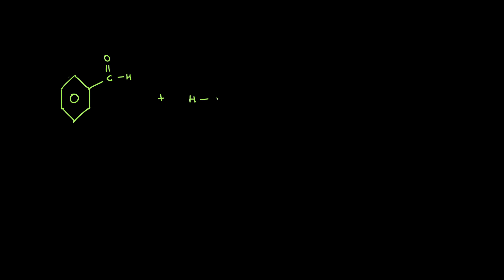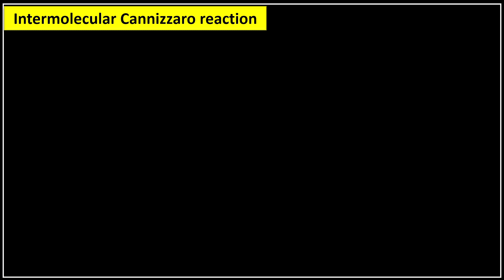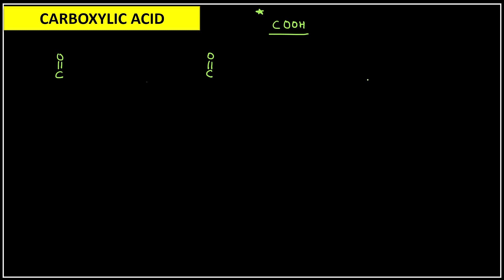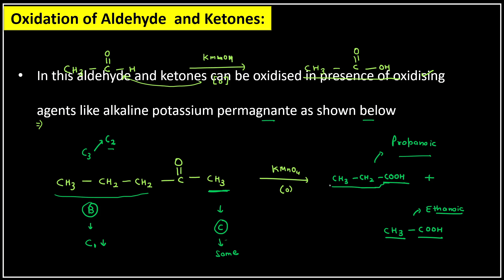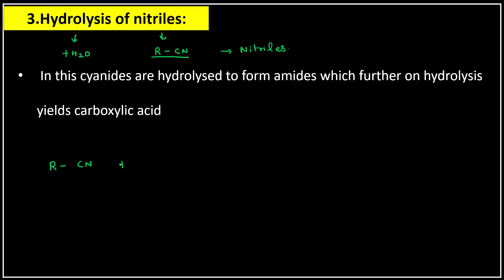Aldehyde, Ketones & Carboxylic Acids Lecture 14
Knowledge volcano brings you yet another video on Class 12th Chapter - Aldehydes Ketones & Carboxylic Acids...